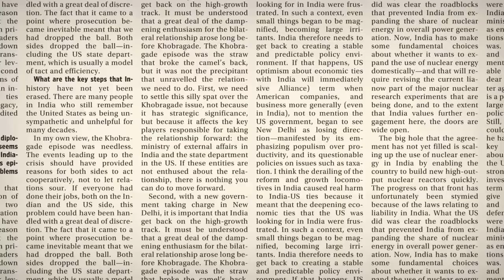Majority of income in Kabbadi is coming from sponsorship : Abhishek Bachchan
Abhishek Bachchan, Actor- Owner, Jaipur Pink Panthers, ProKabbadi, talks about monetization aspect in setting up of sports leagues calls for long term investments.